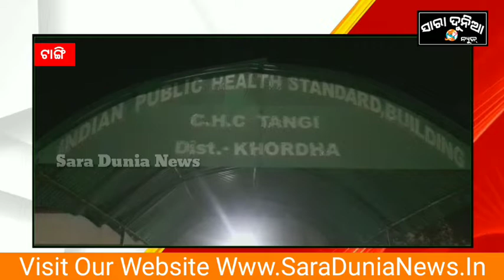ଟାଙ୍ଗି: ନିରାକାରପୁର ବଜାର ନିକଟରେ ବସ୍ ଚାଳକଙ୍କୁ ନିସ୍ତୁକମାଡ।